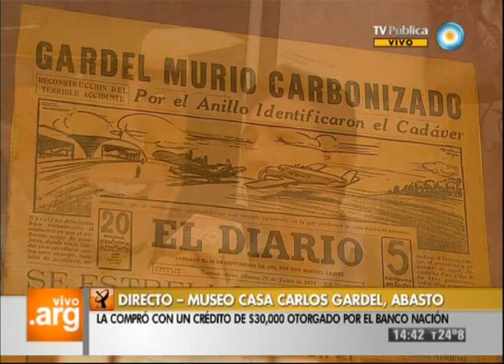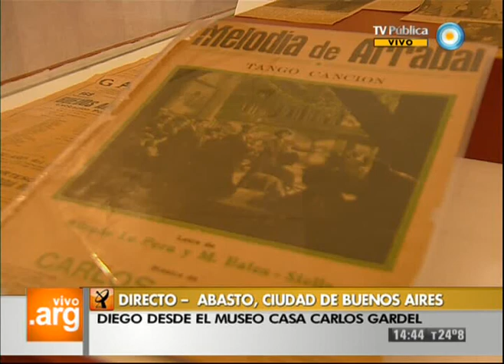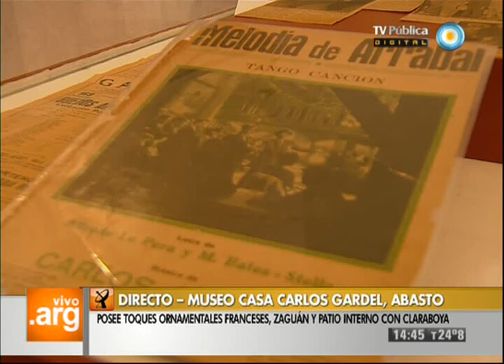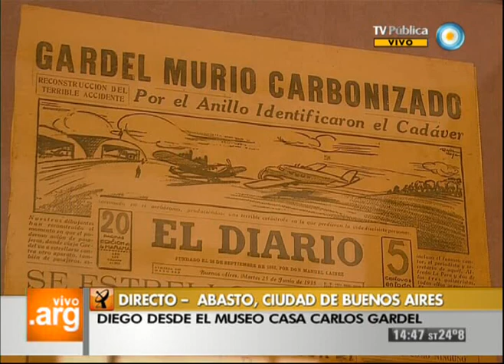Vivo en Argentina - Museo-Casa Carlos Gardel - 05-03-13 (2 de 4)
Visitamos el mítico barrio porteño del Abasto para recorrer el Museo-Casa Carlos Gardel, la cual el músico y compositor franco-argentino había adquirido para su madre en 1927. Conocemos las habitaciones y los pasillos de este espacio que se encarga de difundir la vida y obra de Carlos Gardel y la historia de Buenos Aires y del tango en los años 20 y 30.